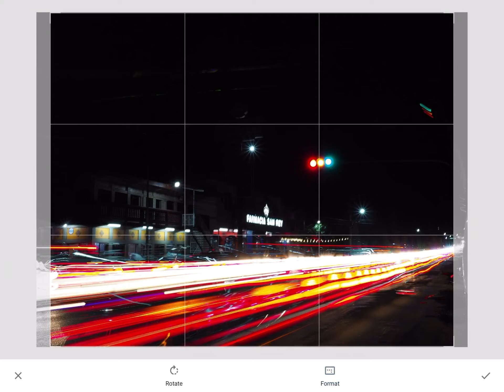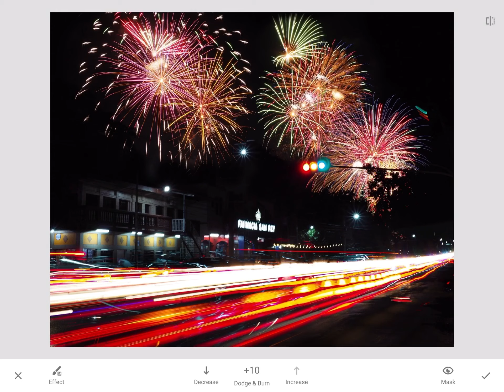Quick Process with Snapseed App on iPad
adding fireworks to dark background